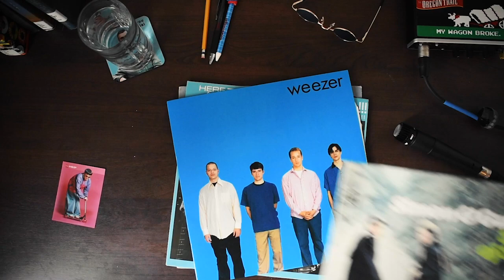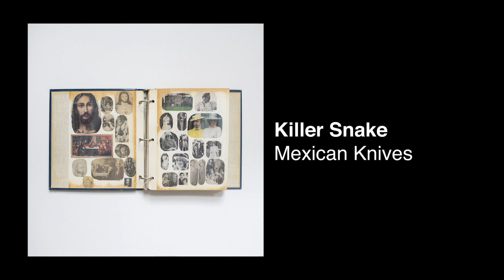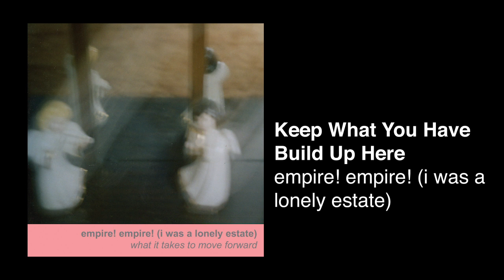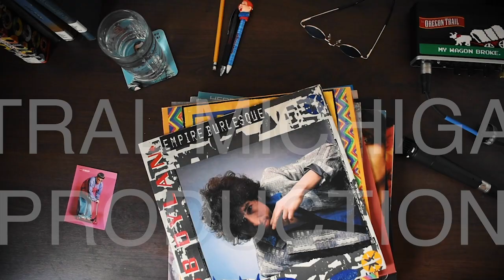Soundcheck S5 E10: Hidden in the Mitten II (Video Podcast)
On this episode of Soundcheck, Andrew and Michael invite Brody back onto the show to showcase nine more hidden gems of the Great Lakes State!
Ready or not, here they come!

Setlist:
Death Blow // Blister Sisters
Valles Marineris // Rottenberk
Blue Doom // Zilched
Killer Snake // Mexican Knives
You're Gonna Hate What You've Done // Greet Death
Finders Keepers // Shortly
Rumble at the Karaoke Bar // Wally Pleasant
Keep What You Have Build Up Here // empire! empire! (i was a lonely estate)
Catamaran // Bear Vs. Shark
Hanover Hideaway // Nice Enough People